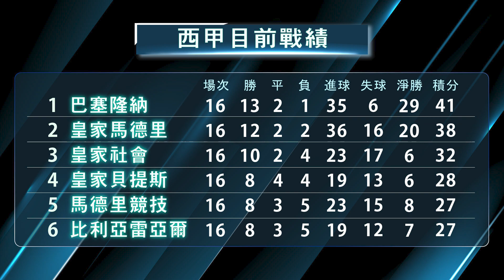【足壇風雲】01/13 西甲已經來到中段~阿橘徐有辰以及先萌球評要來率先為大家分析目前戰況!!還有....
以上就是今天的世足風雲
感謝您的收看